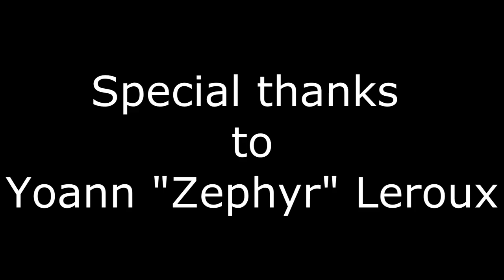A day with Zephyr - Rocket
This video has been made for Yoann Leroux's workshop managed by Andrea Jump and other athletes from "The CORE", in cooperation with VOID Freestyle Park and many neapolitan athletes which took part to this amazing event.

We all hope to meet him again in a not too distant future.

-Felines Inside
-Void Freestyle Park
-The Core
-French Freerun Family
-La Fabrique Royale
-OLLO